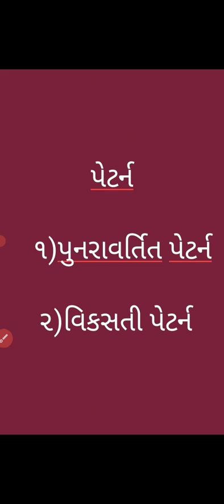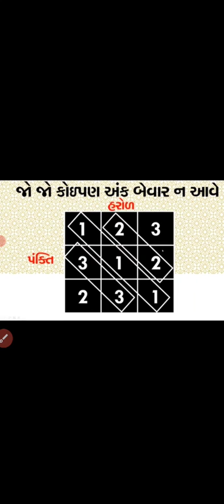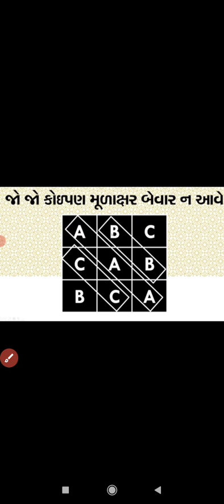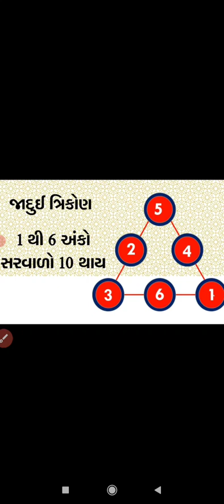ધોરણ 4 // ગણિત // પેટનૅની રમત // ભાગ 3